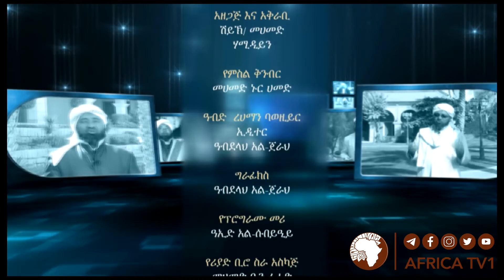የረያን በር 24 | ሸይኽ ሙሓመድ ሓሚዲን | 24 باب الريان | الشيخ محمد حامي الدين || አፍሪካ ቲቪ | Africa TV1